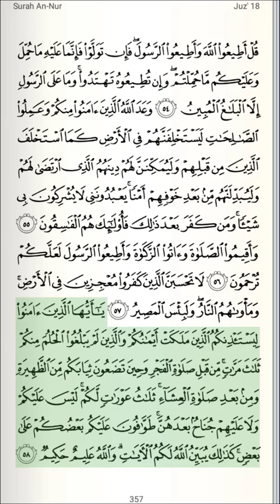Quran | Juzu 18 | Page 357 | Surah an-Noor Verse 54-58 | Qari Bandar Baleela